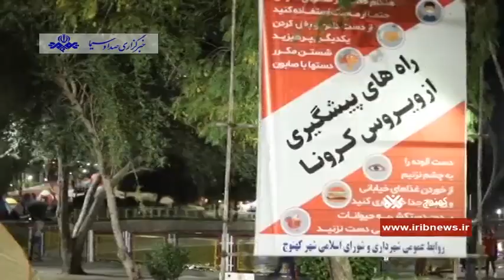شهرستان کهنوج از مقاصد گردشگری استان کرمان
شهرستان کهنوج در جنوب کرمان و در مسیر دو استان هرمزگان و کرمان قرار دارد این شهرستان با مردمانی خونگرم ومهمان نواز دارای آثار تاریخی و صنایع دستی جذابی است که گردشگران می توانند از آن دیدار و از آب و هوای بهاری کهنوج لذت ببرند...